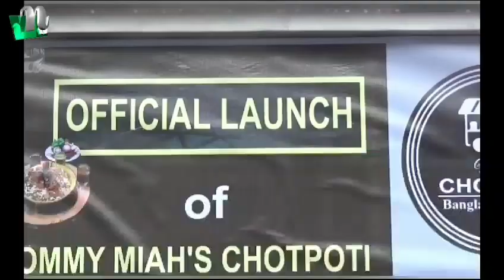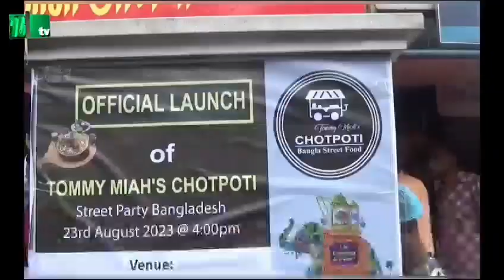Tommy Miah's Chotpoti Street Food Party